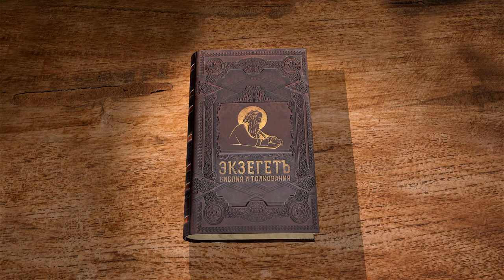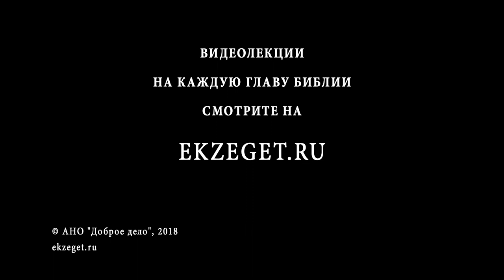Псалтирь. Псалом 29. Протоиерей Олег Стеняев. Библия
Псалом 29 - благодарственная песнь Богу. Он надписан "песнь при обновлении дома", по какому поводу он составлен? Давид превозносит Бога, что избавил от опасностей и исцелил". Ты вывел из ада душу мою и оживил меня, чтобы я не сошел в могилу" - это лишь поэтическое преувеличение, или же пророчество о будущих великих действиях Христа? Псалом отвечает, что наказания Божии не противоречат Его благости: пусть идут бедствия, но по сравнению с милостью Божией они кратковременны. Ведь Богу не нужна смерть того, на кого Он гневается, ведь в этом нет пользы, и не благословит Господа прах.